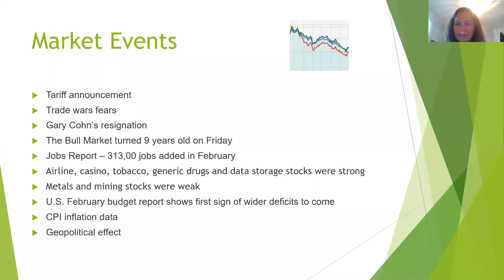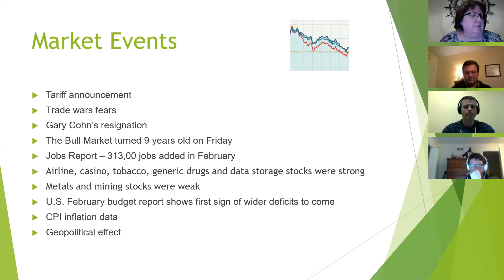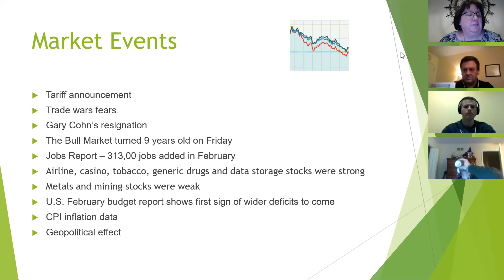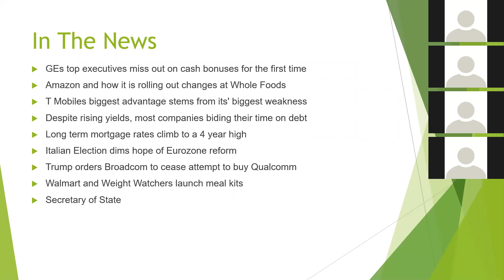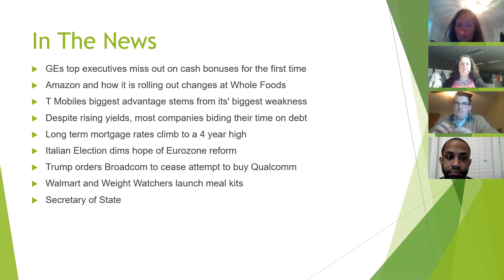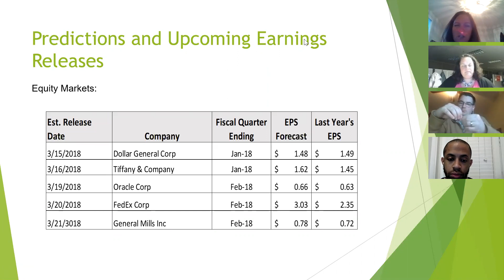Anita & John Review of the Week